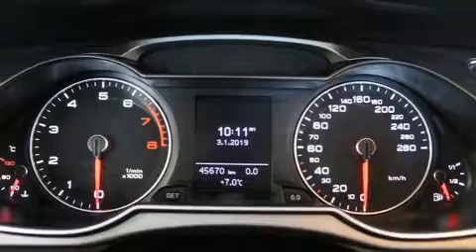2015 Audi A4 2.0T KOMFORT QUATTRO//LOOK S-LINE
Audi West-Island
4550, boulevard Saint-Jean

Les amateurs de conduite adorent l'Audi A4 2015. Affichant un peu plus de 45 000 km au compteur, cette berline 4 portes met la priorité sur le confort, la sécurité et son côté pratique. Grâce à la souplesse de son moteur 4 cylindres de 2,0 litres, les passages de vitesses se font tout en douceur, vous serez aussi rassuré par son système du contrôle dynamique de la stabilité. Audi a mis la priorité sur la commodité, l'efficacité et le style en incluant: des lampes de lecture avants et arrières, l'ouverture automatique de la glace du conducteur, un compte-tours, un ordinateur de bord, système de lavage des phares, rétroviseurs avec clignotants incorporés, et un régulateur de vitesse. Les garnissages de sièges de cuir de haute qualité ajoutent au confort, un luxe toujours apprécié du conducteur et des passagers. Ses attrayantes roues en alliage s'harmonisent aux formes des ailes qui accentuent le caractère sportif du véhicule. Le toit ouvrant assisté illumine l'habitacle de lumière naturelle. Vous apprécierez la musicalité de la chaîne stéréo, qui comprend une lecteur CD et une connexion MP3, un lecteur de cassette, commandes audio sur le volant, et 10 haut-parleurs qui procurent une ambiance sonore incomparable. Audi accorde la priorité à la sécurité et la protection en incluant: rideaux gonflables pour protéger la tête, coussins gonflables latéraux à l'avant, système antipatinage, système d'assistance au freinage, appuis-tête avant anti-coup de fouet, un système antivol, et freins antiblocage. Les essuie-glaces à balayage intermittent se mettent automatiquement en marche dès la première goutte de pluie. Ce qui nous rend fiers, c'est vous offrir uniquement des véhicules de grande qualité. Passez nous voir ou appelez-nous pour obtenir plus d'information.